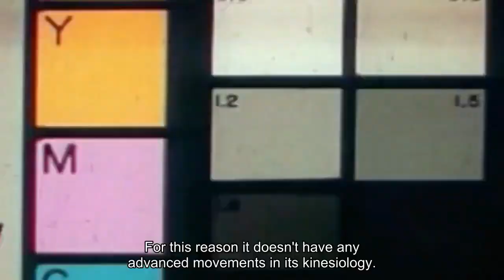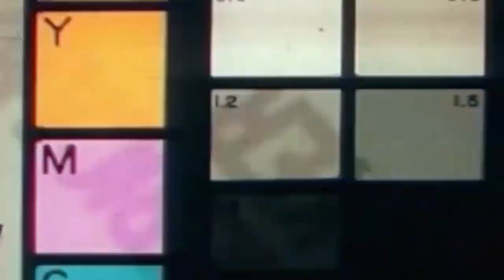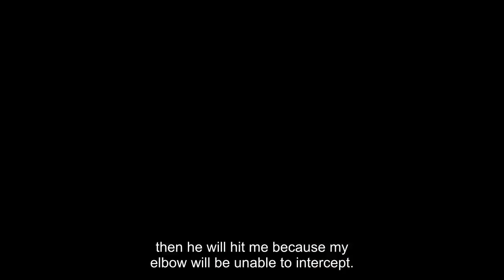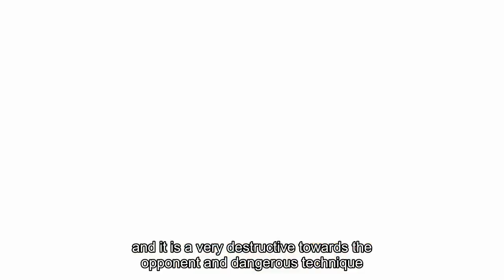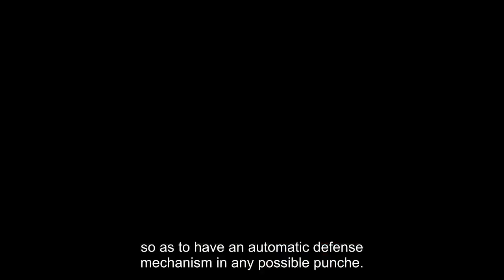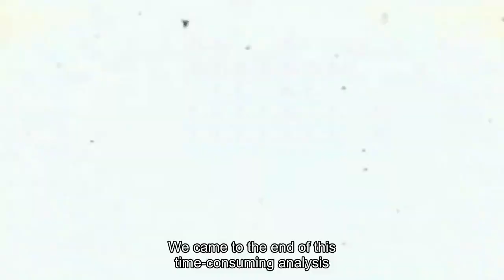Siu Lim Tao - Deep Analysis 1 (English Subs)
A deep analysis of the first form (Wong Shun Leung lineage), as it was analysed during a seminar in Wing Chun Greece by master Niko.